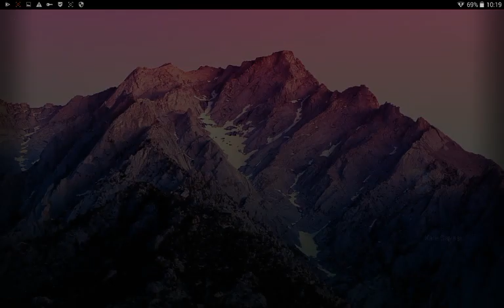Rolling 25.000 Magic Powder World Record Floating İsle Castle Clash Depotic Maestro Secret Code